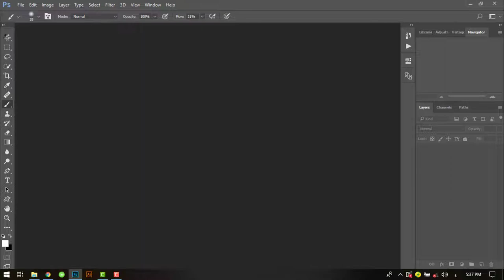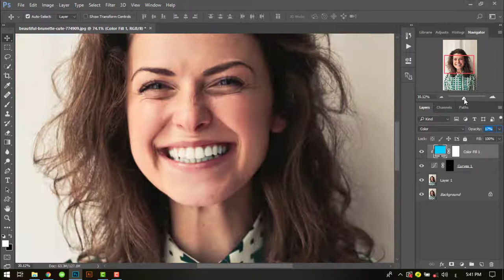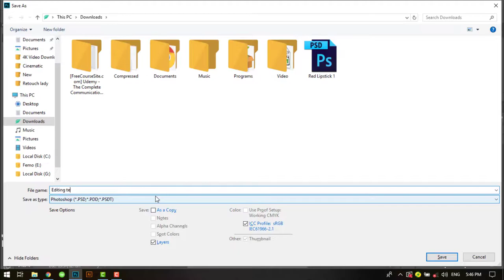Easily how to whiten teeth with just 3 steps in Photoshop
Hello, I am Ahmed Elfauomy Photoshop editor For about 4 years and this is my channel to share my knowledge with you.
Ask me in the comments...